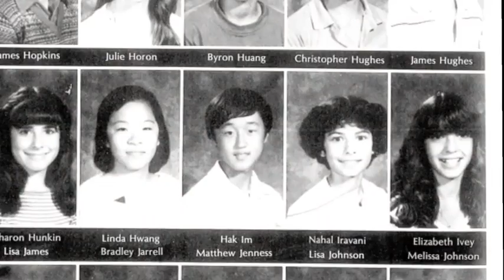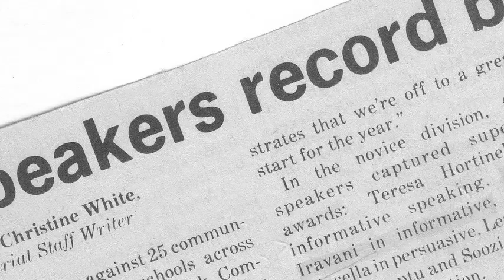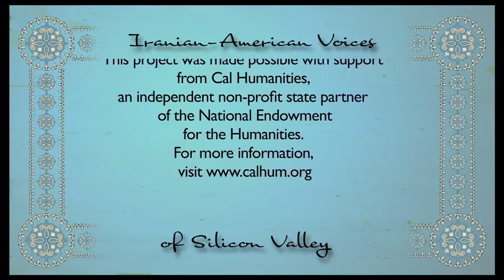Nahal Iravani-Sani, Persian Studies Program | SJSU, Iranian-American Voices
Iranian-American Voices of Silicon Valley